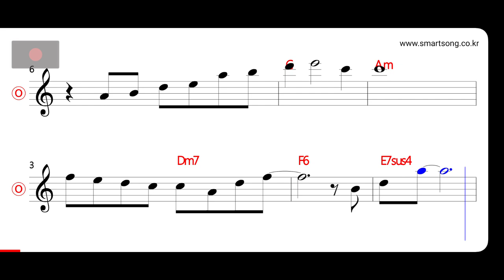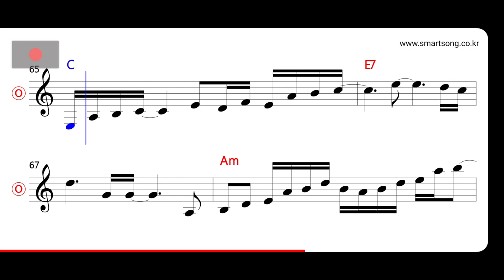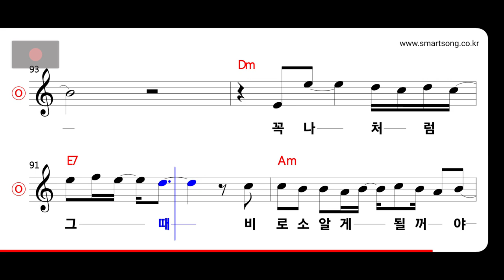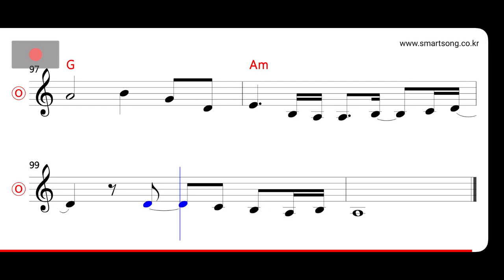뱅크 - 꼭 나처럼…(슬픈 저주) MR